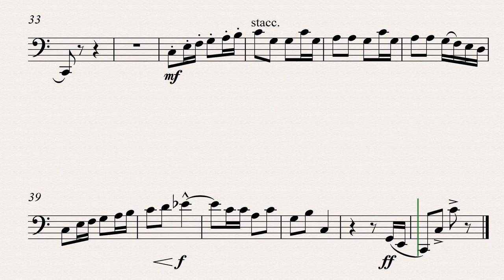Jacob, Gordon: Four sketches (4. Polka) for Bassoon and Piano (piano accompaniment)